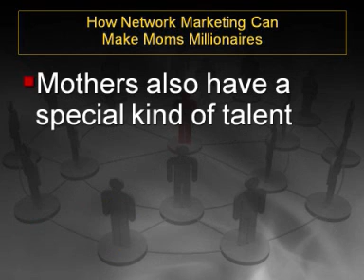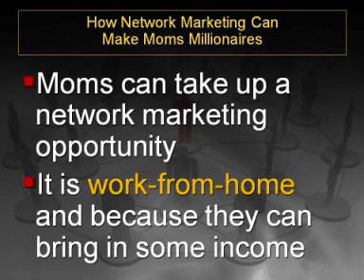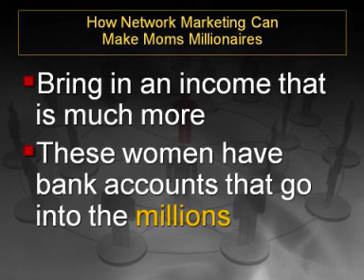How Network Marketing is Useful For Stay At Home Moms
- A Short Video on How MLM Network marketing can benefit stay at home moms